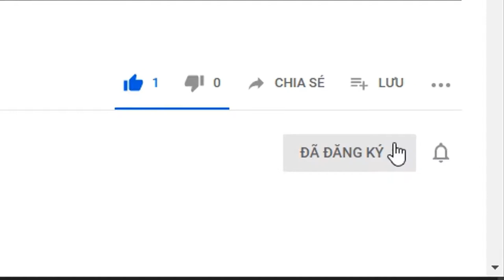NHÀ ĐẤT HẢI PHÒNG || Chỉ từ 1,6tỷ sở hữu ngay căn nhà mặt ngõ Đằng Hải, Hải An || HAPPYHOME☑️